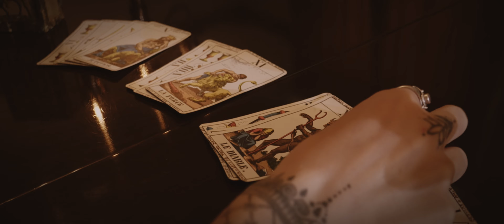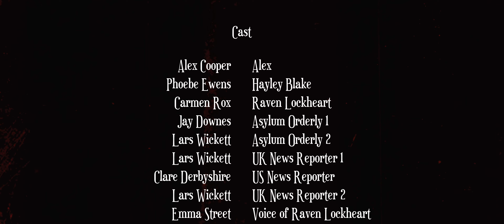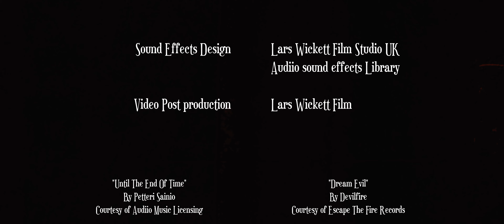Beyond The Fire | Film Trilogy Trailer 2022.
Beyond The Fire  - In the early hours of one morning shots are heard coming from the estate of a prominent Musician Alex and his troublesome, celebrity girlfriend Hayley Blake. We follow the incidents that brings Alex to this deadly path. But is it all real or just a crazy dream, Or even worse A deadly nightmare.

Director Lars Wickett gives you a closer look into the story behind the two biggest music videos 'Shes Like Fire and 'Dream Evil' for the band Devilfire in this concept film/trailer made with cuts from the two iconic videos to make this story of Madness, Betrayal, Lust, Anger, Death and The Occult. Brought together with superb narrations and voice overs from the superb Emma Street and Clare Derbyshire.

Shes like fire Credits:
DOP - Paul Ward

Dream Evil Credits:
DOP - Robert Meeson.